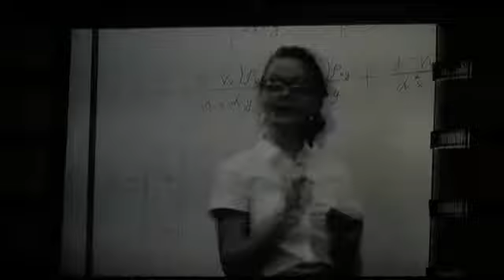«Мисс Студенчество-2012». Все визитки